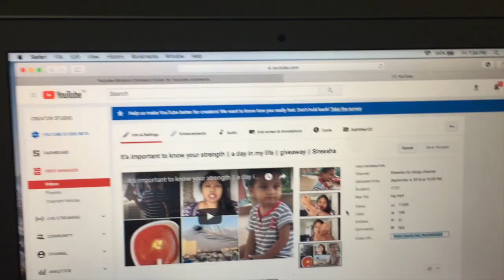How to use LICORICE POWDER || All about అతిమధురము ||Giveaway winner || Sireesha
how yo use
# LICORICE POWDER

Links -

Benefits of turmeric oil

Licorice extract may also help diminish the appearance of dark under-eye circles, discoloration and age spots. The extract also has powerful antioxidants that help protect the skin from environmental stressors, as well as “licochalcone,” which helps balance oil, making this a good ingredient for those with oily skin.

Turmeric oil mixed with carrier oil can be used on acne. Being an anti-fungal and antiseptic, it will dry out the pimples and also prevent further breakouts. Turmeric is often used in anti-marks and anti-spots creams. When used persistently, turmeric oil can fade away marks giving you a blemish-free skin.

For clear skin. Hydrating aloe vera juice may help reduce the frequency and appearance of acne. It may also help reduce skin conditions like psoriasis and dermatitis. Aloe vera is a rich source of antioxidants and vitamins that may help protect your skin

It can help reduce the appearance of scars. Free radicals also make it harder for scars to heal; try applying vitamin E oil to diminish more permanent marks. It may help moisturize skin. While vitamin E's main role in creams and lotions is as an antioxidant, it could help soften skin as well.

kids recipes

fish fry

organisation videos

sireesha